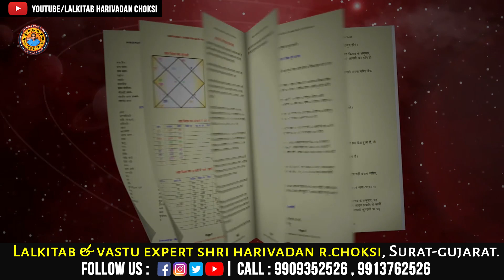કર્મ નું ફળ કેવી રીતે મળે ?